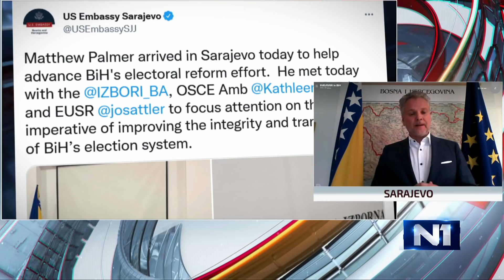Sattler: Otcjepljenje je put za nigdje, u Briselu jedna stolica – i to za BiH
Johann Sattler, šef delegacije Europske unije u Bosni i Hercegovini, kazao je za N1 da EU ima razne mehanizme, što znači da "mrkvu" tj. finansijsku pomoć i poticaje može zamijeniti "štap" - sankcije. Dodao je kako Unija radi svoju zadaću, kada je riječ o kandidatskom statusu BiH, ali da je problem u drugoj strani koja je u stalnim blokadama.